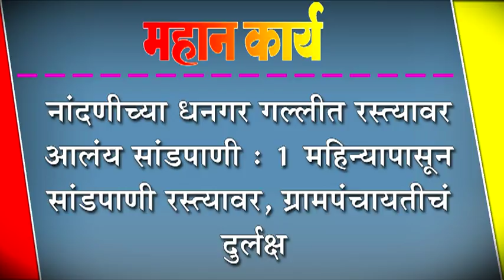नांदणीच्या धनगर गल्लीत रस्त्यावर आलंय सांडपाणी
नांदणीच्या धनगर गल्लीत रस्त्यावर आलंय सांडपाणी : १ महिन्यापासून सांडपाणी रस्त्यावर, ग्रामपंचायतीचं दुर्लक्ष